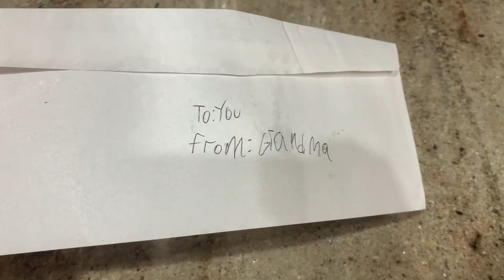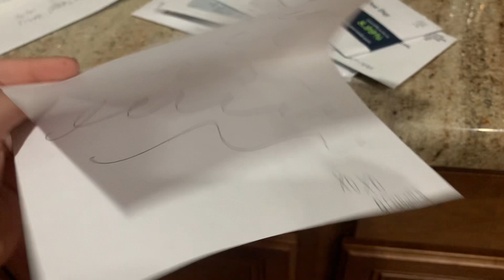Long Day EPISODE 1#short show #100